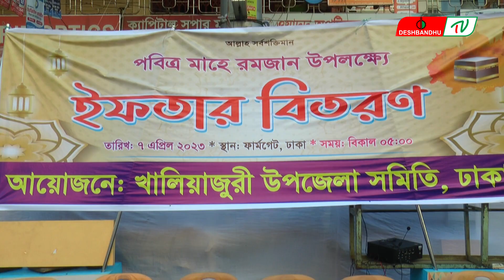ঢাকাস্থ খালিয়াজুরী উপজেলা সমিতির ইফতার বিতরণ | দেশবন্ধু টিভি | DeshbandhuTV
সম্প্রতি, বৈশ্বিক অর্থনৈতিক সংকটের এমন সময়ে ইফতার অনুষ্ঠান না করে সামর্থবানদের গরিব মানুষের পাশে থাকার আহ্বান জানান প্রধানমন্ত্রী শেখ হাসিনা।
আহ্বানের অংশ হিসেবে ইফতার পার্টির আয়োজন থেকে সরে অসহায়, দুস্থ  ও পথচারীদের মাঝে ইফতার বিতরণ করেছে ঢাকাস্থ খালিয়াজুরী উপজেলা সমিতি।

রাজধানীর ফার্মগেট এলাকায় শুক্রবার ৭ এপ্রিল  বিকেল ৫টা থেকে ইফতারির পূর্ব পর্যন্ত আড়াই শতাধিক মানুষের মাঝে ইফতার বিতরণ করা হয়। এর আগে দেশ, জাতি ও মুসলিম উম্মাহর কল্যান কামনা করে মোনাজাত করা হয়।

এসময় সমিতির আহ্বায়ক শাহজাহান ইয়ার চৌধুরী, সদস্য সচিব মাসুদ তালুকদার, বিশিষ্ট সাংবাদিক আজকালের খবর পত্রিকার সম্পাদক ফারুক আহমেদ তালুকদারসহ অন্যান্য সদস্যবৃন্দ উপস্থিত ছিলেন।

"Deshbandhu TV" is the Bangladesh Government Approved Reliable  TV Channel